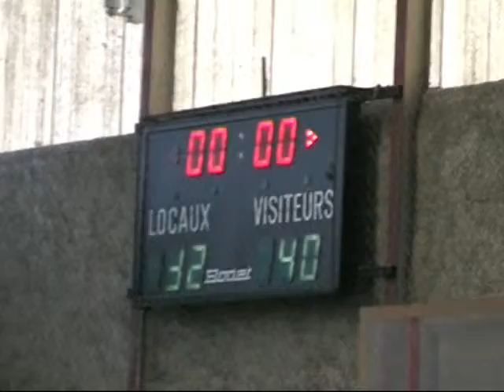20090131 St Amand Montrond contre ESA Basket Aubigny sur Nère 3_4.mp4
Championnat BERRY Minimes Filles - Poule B - Aubigny sur Nère ESA Basket